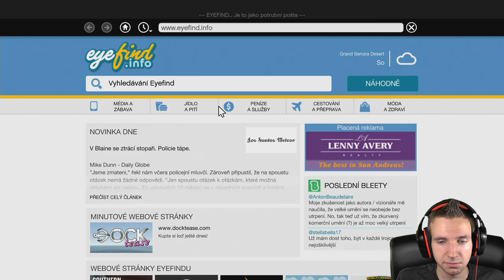[60FPS] GTA V ► Let's Play Česky ► #11 ► Krádež stíhačky! ► synecek11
A máme tu další pokračování hry GTA V!

Hudba v intru a outru:
Tobu - Life

Mikrofon:
Behringer C-1U

Facecam:
Panasonic HC-V720